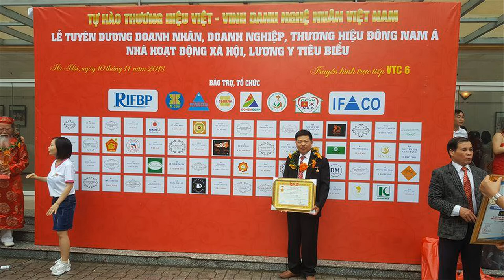🔴Hoành phi gỗ gụ Số Lượng Lớn mới xong mộc.| mẫu hoành phi đẹp. đồ gỗ Hiền Lanh. 0986883349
- 🔴Hoành phi gỗ gụ đục chạm 3 chữ :" Đức Lưu Quang" có phụ đề Tiếng Việt
- 🔴hoành phi gỗ gụ, kt 1m97 x 67, ván dầy 2cm, phổ thông, khuôn dầy 6cm , to 10cm,